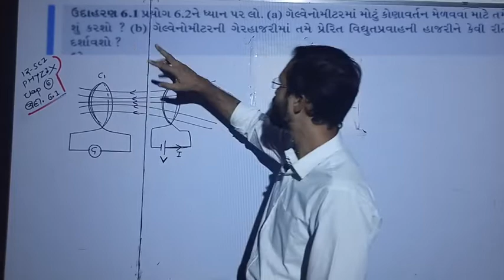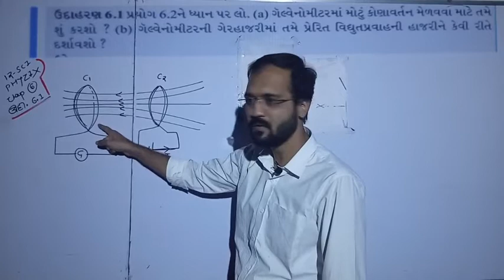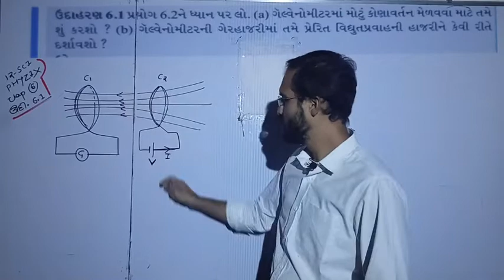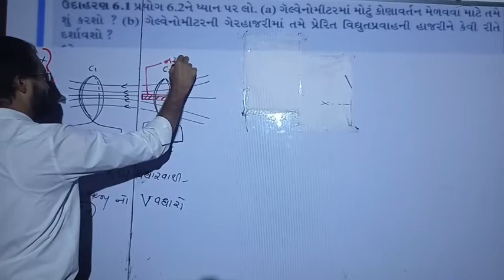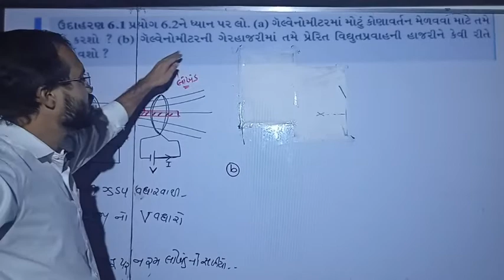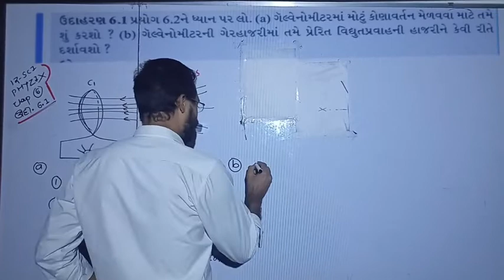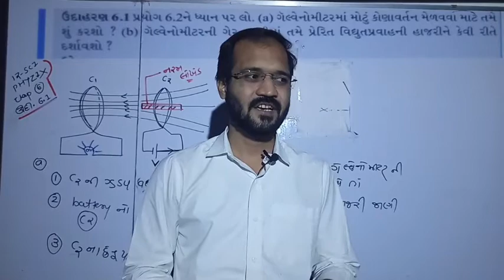EXAMPLE 6.1 CLASS 12 CHAPTER 6 PHYSICS BY SOHAM SIR AARADHYA CLASSES GUJRATI MEDIUM